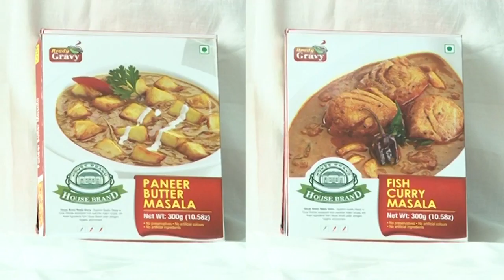LAMB TAGINE WITH COUSCOUS